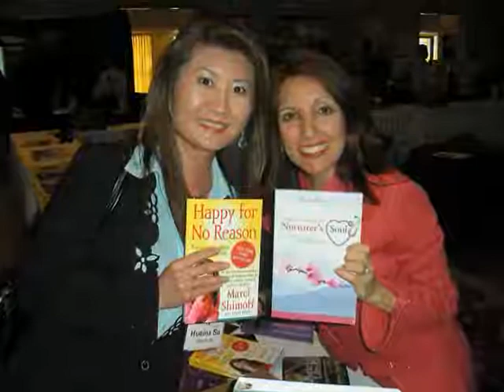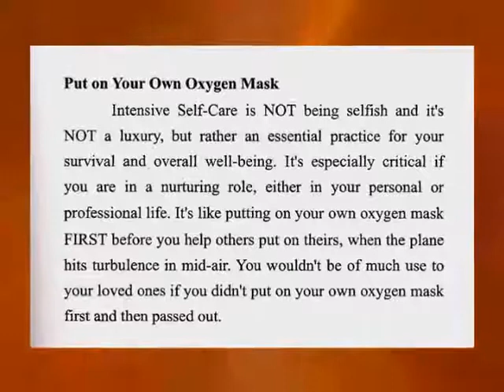Best-Selling Author of Intensive Care for the Nurturer's Soul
Intensive Care for the Nurturer's Soul: 7 Keys to Nurture Yourself While Caring for Others - If you are a caregiver,professional women or for personal growth,join us when we visit with Hueina Su from Beyond Horizon Coaching.